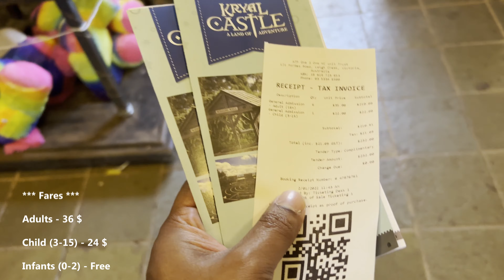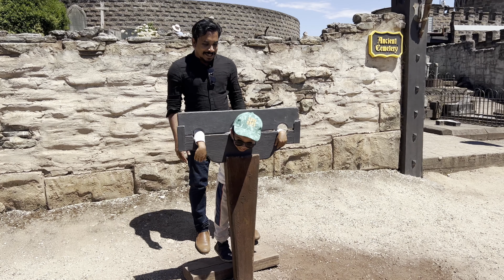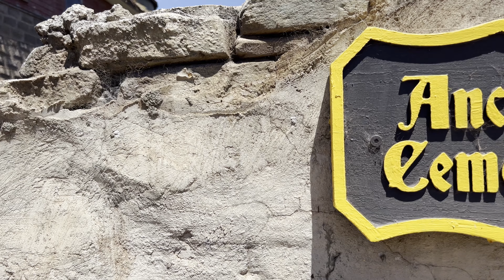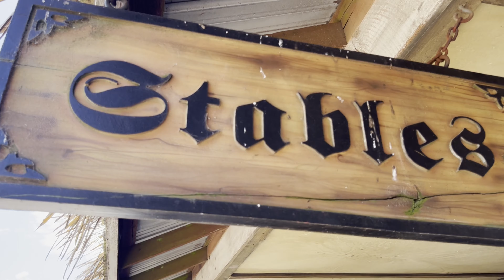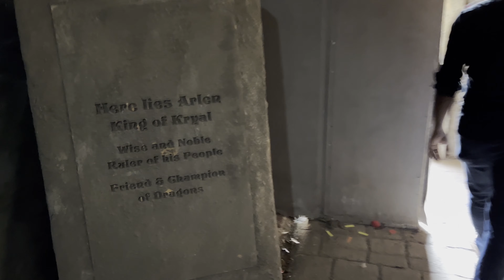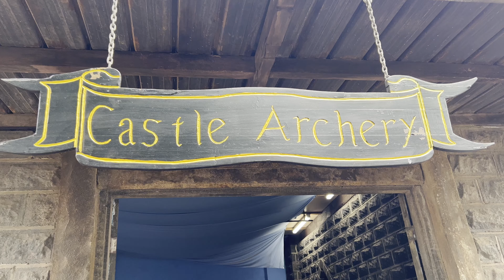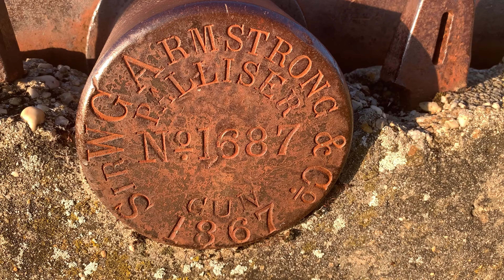Kryal Castle - A Land of Medieval Adventure | Episode 21 | In A Quest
A perfect day trip from Melbourne (1 Hour drive) to set you off to the Medieval centuries and lets you have a sneak peak on what life looks like while having loads of fun around different activities, fun for both kids and adults alike.
Join us in this journey through our lens, while we explore the castle and have fun around different events and activities that the Castle had in store for us.

If you like the songs chosen in the video you could find them and use them in your videos too - (please check for copyright usage)

Watch:

 • Andromedik & Murd...

Banner from - Vecteezy.com